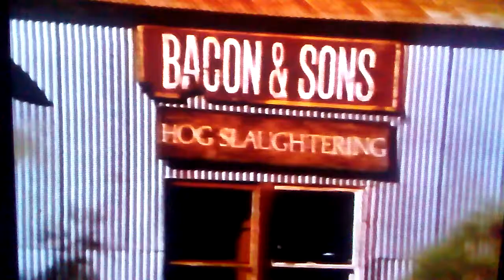Slaughterhouse 1987 - Horror Movie trailer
This was the trailer off the VHS I WAS A TEENAGE ZOMBIE